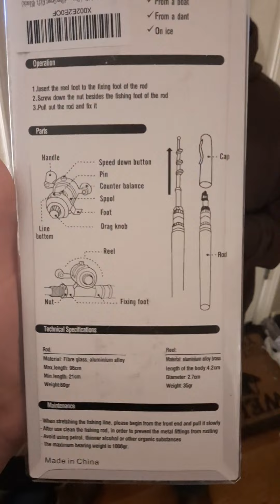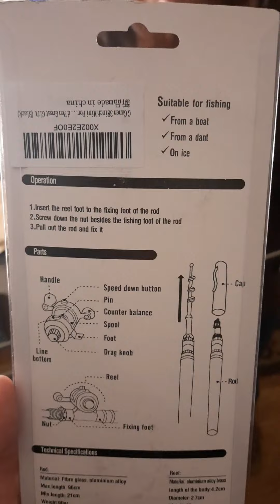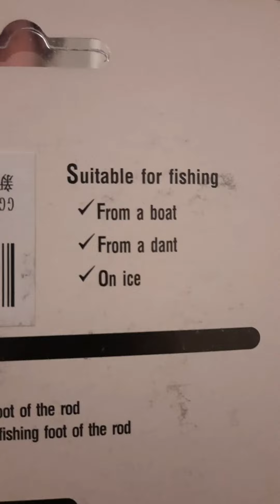My girlfriend ordered me some new fishing rods!!! she wants to test my abilities 😆